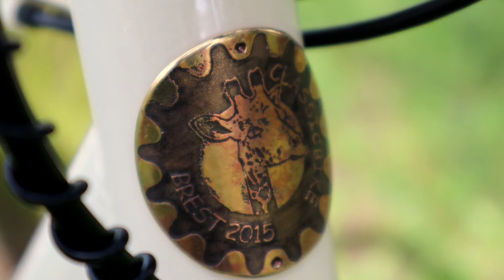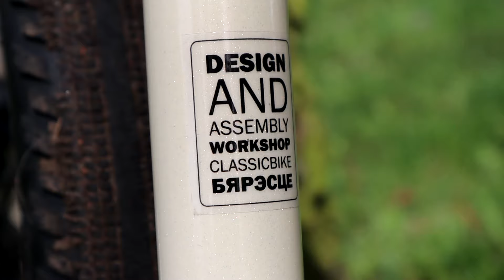ГРЕВЕЛ на МТБ раме(Gravel или Drop-Bar Mountain Bikes?)Бюджетный гравийный велосипед.Финал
Финал проекта ГРАВЕЛ на МТБ раме, в котором я взял дешевую мтб раму от LTD Rocco 30 и собрал на ней бюджетный но современный грэвел велосипед. Который хорошо едет и стильно выглядит!!! Для большего понимания проекта посмотрите 2-ве первых части:

всю музыку с роликов можно найти в
нашей группе в ВК